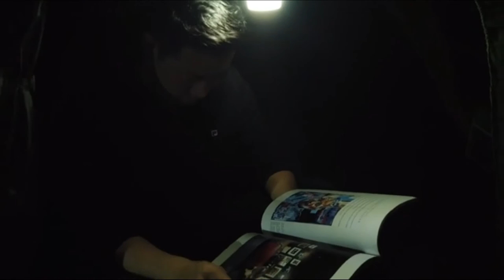🏆 LAMPARAS ANTIMOSQUITOS MEJORES 5 ✅ - Baratas Calidad Precio Amazon 🛒 Merktop 2021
✅ KL-900 - Lámpara Antimosquitos

✅ Antimosquitos por Succión KL Twist

✅ RUNACC Linterna Camping

✅ Sl-800 Solar Antimosquitos

✅ Antimosquitos por Succión KL Vortex